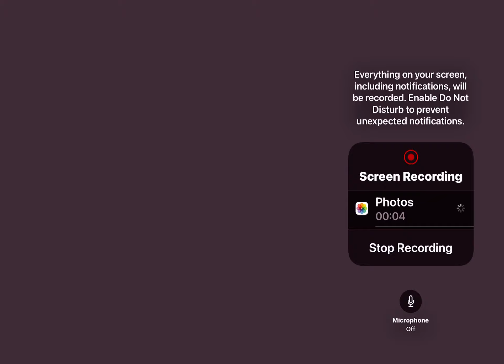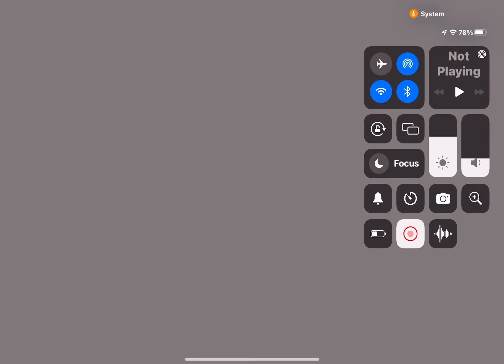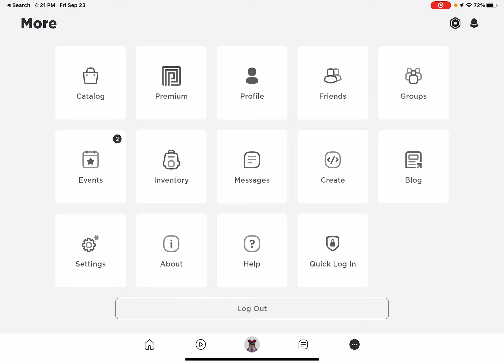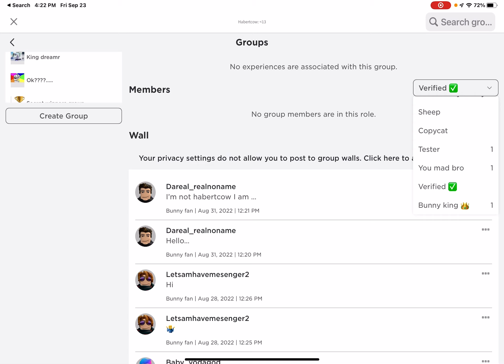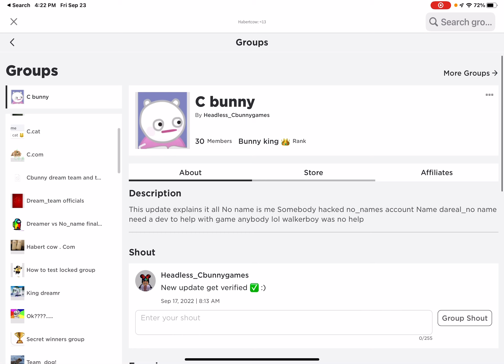Me and walkerboy556 play timmeh for the first time